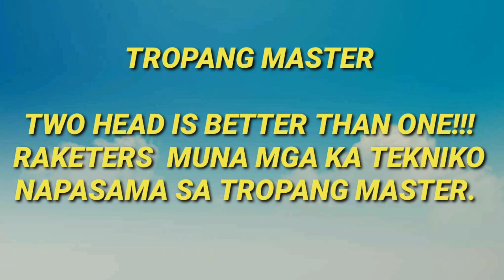NAPASAMA SA TROPANG MASTER MGA KA TEKNIKO..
Raket Muna I house troubleshooter dn terminate supply for AIRCON @ lighting for elevator..